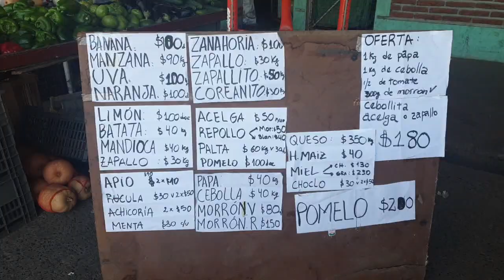INFORME FRUTIHORTÍCOLA - LUCIA VENDEDORA - SARA CLIENTE